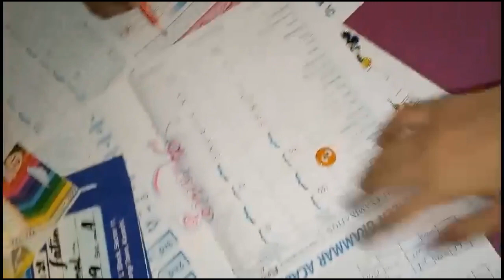Parents meeting at school 🏫🎒